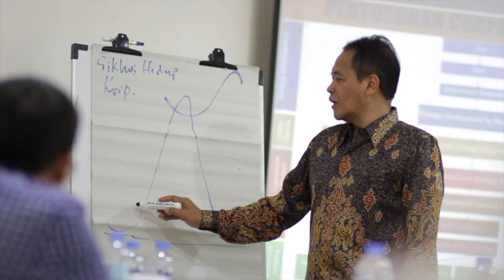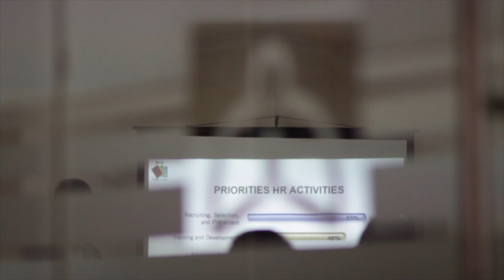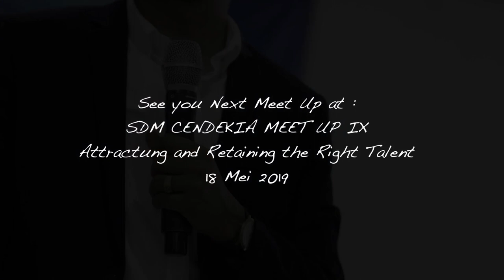SDM CENDEKIA MEET UP VIII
SDM Cendekia dengan bangga mempersembahkan Meet Up VIII:
One day Workshop
How to Align Corporate Strategy With Business Execution

By:
1. Dr. Eddy Kurnia, Corsec Perum Peruri.

2. Dr. Mustadin Taggala, S.Psi., M.Si., Lecturer
   (How to Align HR Strategy With Business Strategy)

Hari/tanggal : Sabtu, 27  April 2019
Waktu : Pkl. 09.00 sd 16.00 WIB
Tempat : Hotel Asana Kawanua, Cempaka Putih